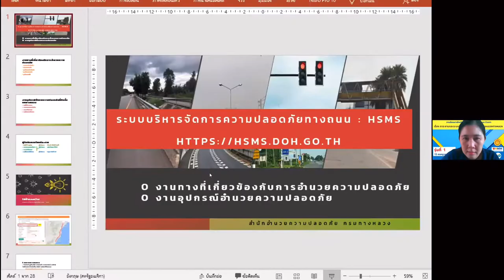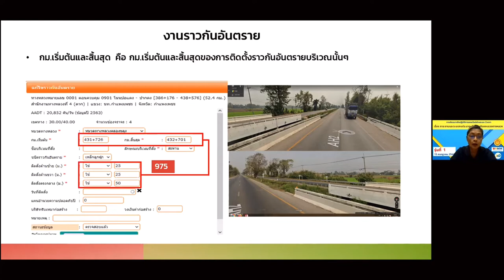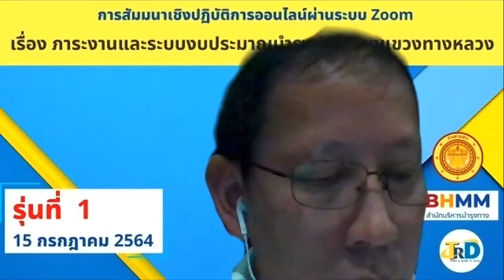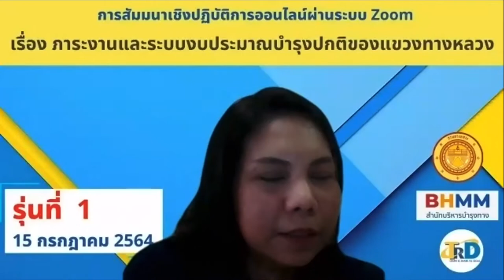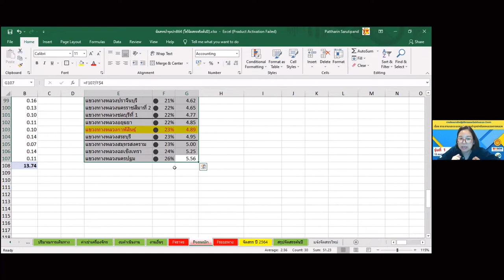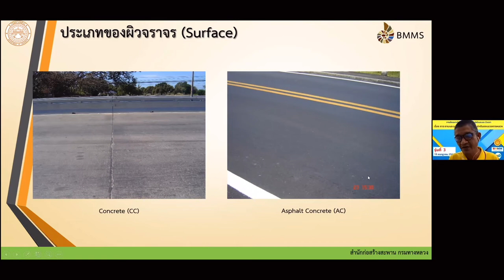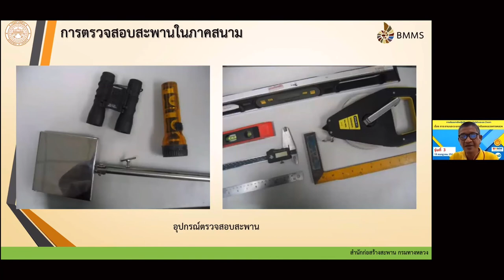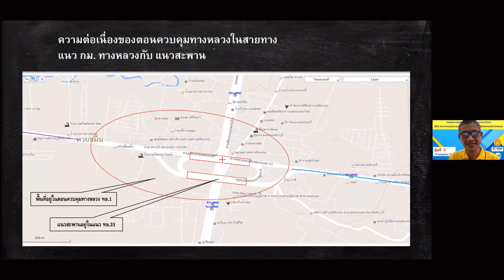การสัมมนา เรื่องภาระงานและระบบงบประมาณบำรุงปกติของแขวงทางหลวง รุ่นที่ 1 part 2/2